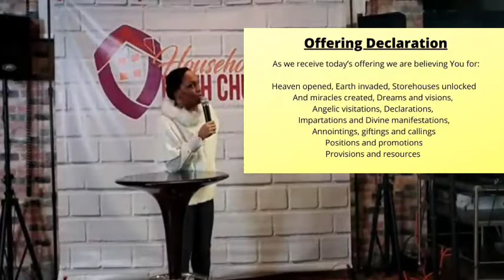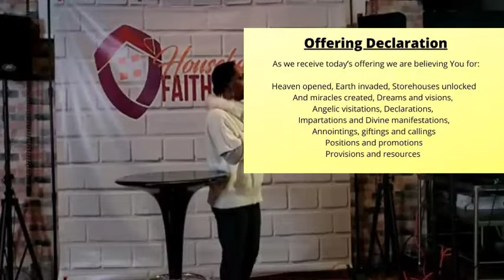[More Life] | Pastor Adonis Randolph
Visit us:
Studio on Market
219 N. Market Street
Wilmington, De 19801
Services begin at 12:00 pm

If you would like to give to HHOFC you can do so these ways: